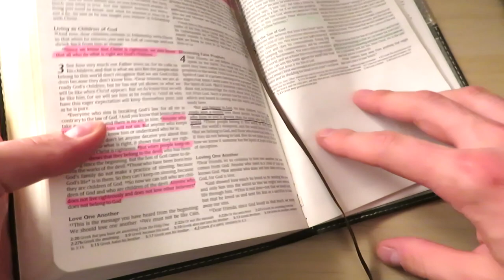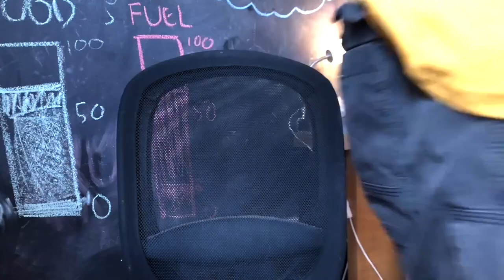Whispers-David Gaskell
our whispers to me are just lies
The seeds of doubt you sow will never take root
‘Cos I’ve fixed my gaze on the one who saved me by grace
Loosening the grip of your ties

The Lord is stronger than any words you say
The Lord’s light will banish your darkness away
The Lord is for me and stands by my side
So that’s why all you can do is runaway and hide

The treasures you boast have no worth
Just useless, meaningless, like chasing the wind
‘Cos I’ve found a treasure more valuable than life itself
Outshining all things of this earth